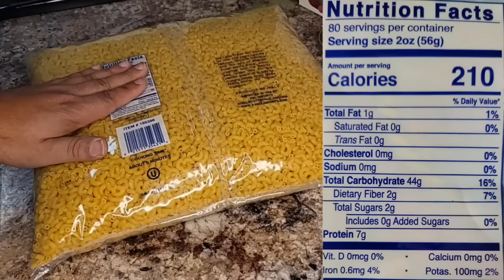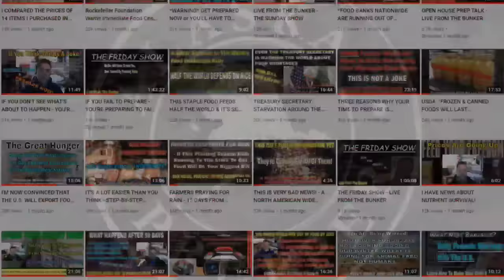BEST FOOD TO PRESERVE FOOD FOR LONG TERM - NO SPECIAL TOOLS OR EQUIPMENT NEEDED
AMAZON STOREFRONT; ALSO WORKS FOR REGULAR SHOPPING: